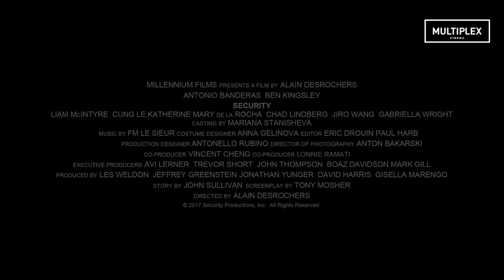Сек'юриті [трейлер]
Оригінальна назва: Security
Жанр: бойовик
У прокаті з 3 серпня 2017
Шукай більше цікавих фільмів на multiplex.ua